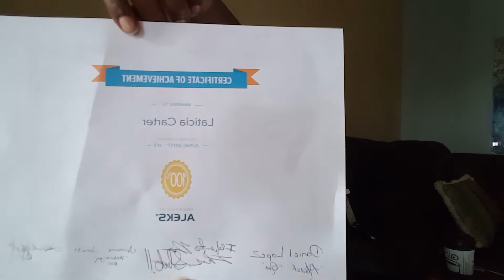FullSail University: digital cinematography College Mathematics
Hated every bit of this class! Lol passed with an A+